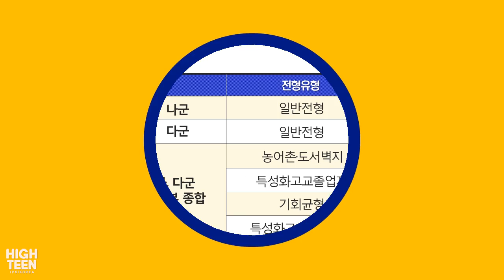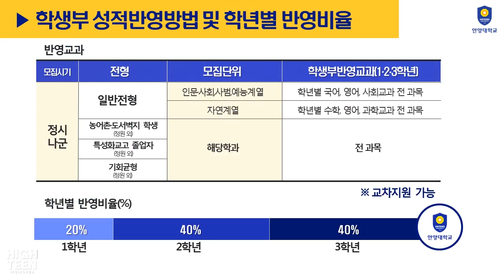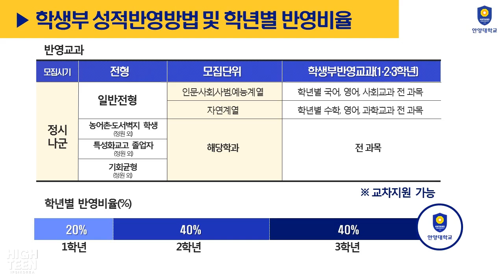[하이틴TV] 안양대학교 2017학년도 정시전형 안내